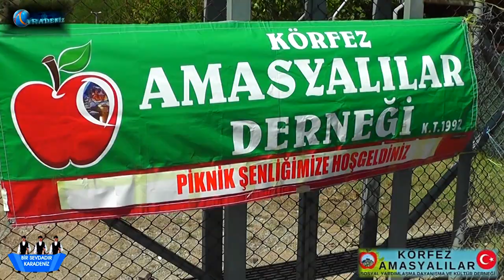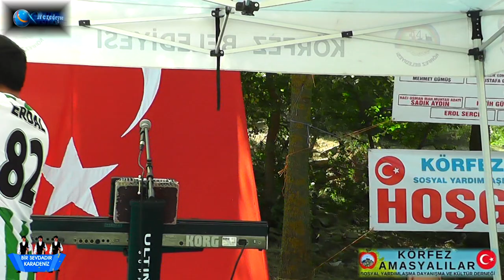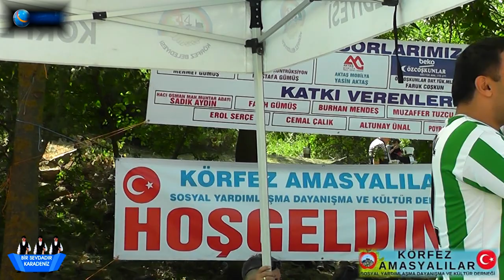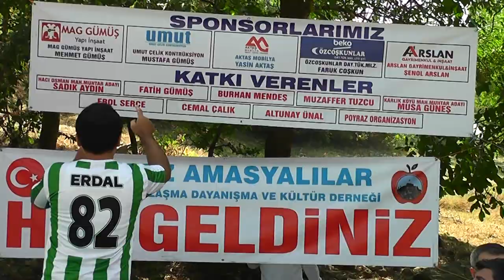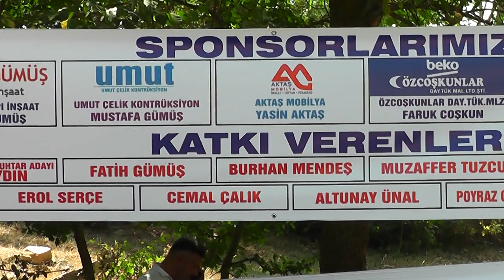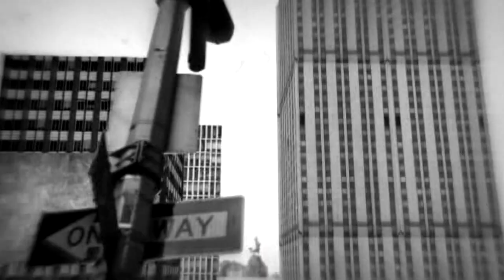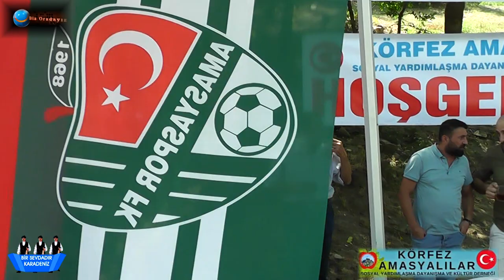Körfez Amasyalılar Derneği Piknik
Çiçeği burnunda Yönetimin kısa sürede Büyük Başarısı